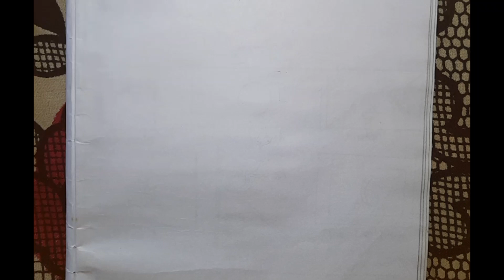Doraemon and Nobita || How to Draw Doraemon and Nobita || Drawing || Sketch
Doraemon and Nobita //@Drawing

Doraemon and Nobita ka drawing bnane me bahut achha Lagata hai Maine Doraemon and Nobita ka bnane bahut mehanat Kiya hai

Doraemon and Nobita ka drawing bnaya hai Art 🎨 by Navneet chaudhary